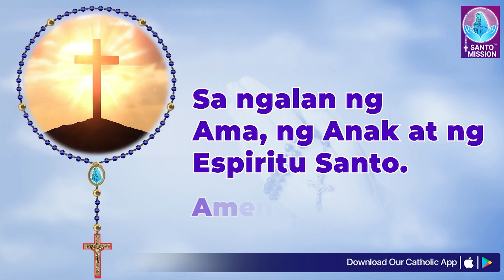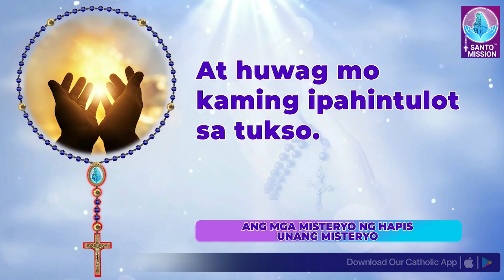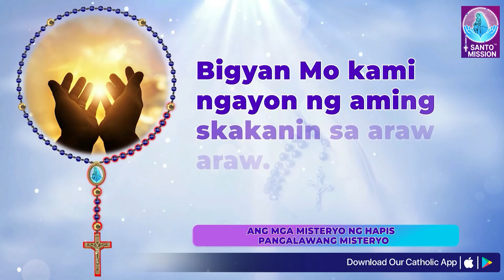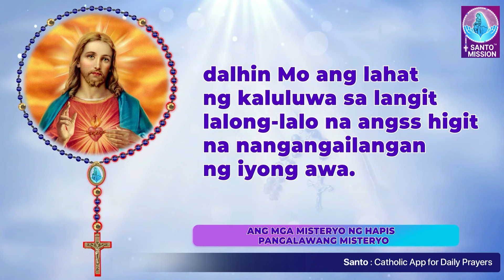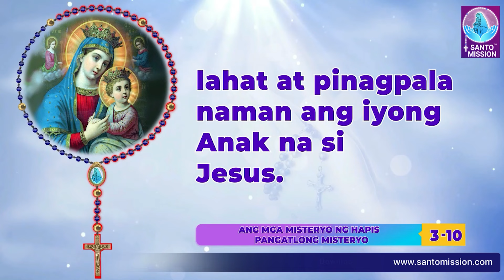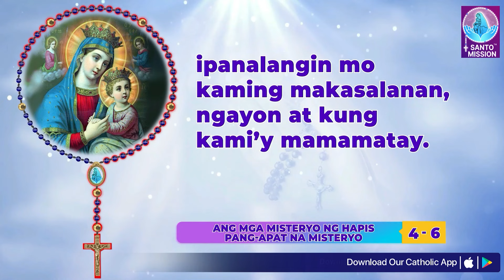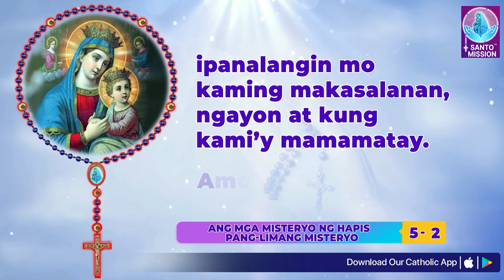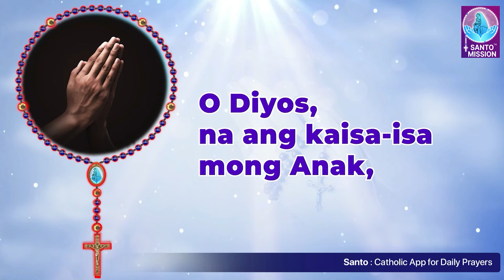Santo Rosaryo 🙏🏻 Martes 🙏🏻 June 11, 2024🙏🏻 Misteryo ng Hapis ng Santo Rosaryo 🙏🏻 Tagalog Rosary